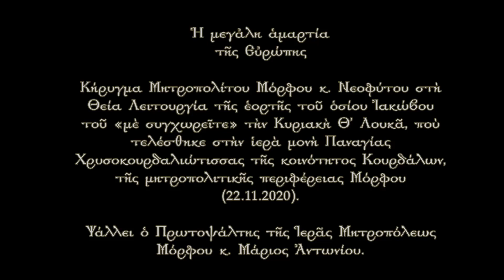Ἡ μεγἀλη ἁμαρτία τῆς Εὐρώπης (22.11.2020)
Κήρυγμα Μητροπολίτου Μόρφου κ. Νεοφύτου στὴ Θεία Λειτουργία τῆς ἑορτῆς τοῦ ὁσίου Ἰακώβου τοῦ «μὲ συγχωρεῖτε» τὴν Κυριακὴ Θ’ Λουκᾶ, ποὺ τελέσθηκε στὴν ἱερὰ μονὴ Παναγίας Χρυσοκουρδαλιώτισσας τῆς κοινότητος Κουρδάλων, τῆς μητροπολιτικῆς περιφέρειας Μόρφου (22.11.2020).